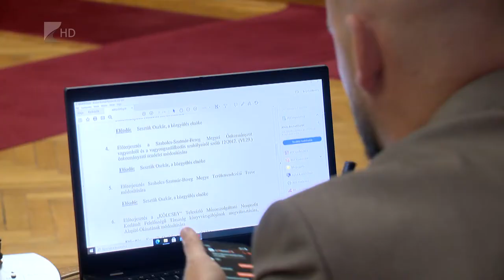Ülésezett a megyei Közgyűlés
A Szabolcs-Szatmár-Bereg megyei Közgyűlés egyhangúlag döntött arról, hogy 2022. január elsejétől az Országos Mentőszolgálat vegye át a megyei háziorvosi ellátás működtetését. Erről az Emberi Erőforrások Minisztériuma dönt a következő hetekben. A képviselők tárgyaltak a 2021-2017-es fejlesztési ciklushoz tartozó TOP Plusz-ról is. A települési önkormányzatok számára hamarosan elérhetőek lesznek az első pályázati felhívások.